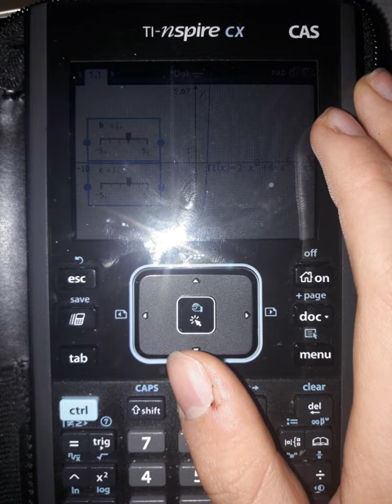Computer algebra system | Wikipedia audio article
00:02:32 1 History
00:05:55 2 Symbolic manipulations
00:07:49 3 Additional capabilities
00:09:23 4 Types of expressions
00:10:26 5 Use in education
00:11:55 6 Mathematics used in computer algebra systems
00:13:37 7 See also

- Socrates

SUMMARY
A computer algebra system (CAS) is any mathematical software with the ability to manipulate mathematical expressions in a way similar to the traditional manual computations of mathematicians and scientists. The development of the computer algebra systems in the second half of the 20th century is part of the discipline of "computer algebra" or "symbolic computation", which has spurred work in algorithms over mathematical objects such as polynomials.
Computer algebra systems may be divided into two classes: specialized and general-purpose. The specialized ones are devoted to a specific part of mathematics, such as number theory, group theory, or teaching of elementary mathematics.
General-purpose computer algebra systems aim to be useful to a user working in any scientific field that requires manipulation of mathematical expressions. To be useful, a general-purpose computer algebra system must include various features such as:

a user interface allowing to enter and display mathematical formulas,
a programming language and an interpreter (the result of a computation commonly has an unpredictable form and an unpredictable size; therefore user intervention is frequently needed),
a simplifier, which is a rewrite system for simplifying mathematics formulas,
a memory manager, including a garbage collector, needed by the huge size of the intermediate data, which may appear during a computation,
an arbitrary-precision arithmetic, needed by the huge size of the integers that may occur,
a large library of mathematical algorithms.The library must not only provide for the needs of the users, but also the needs of the simplifier. For example, the computation of polynomial greatest common divisors is systematically used for the simplification of expressions involving fractions.
This large amount of required computer capabilities explains the small number of general-purpose computer algebra systems. The main ones are Axiom,  Maxima, Magma, Maple, Mathematica and SageMath.